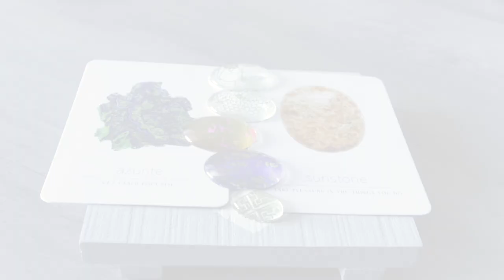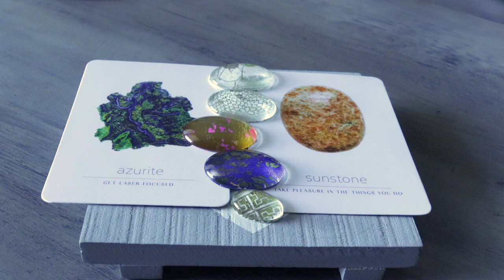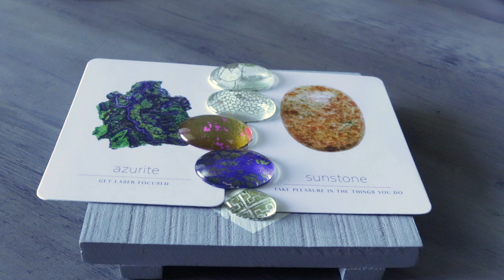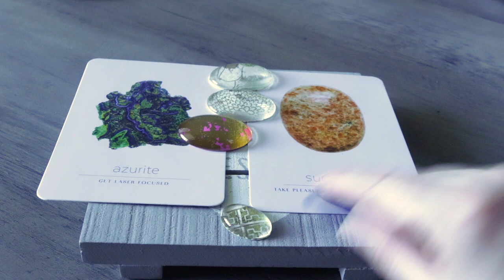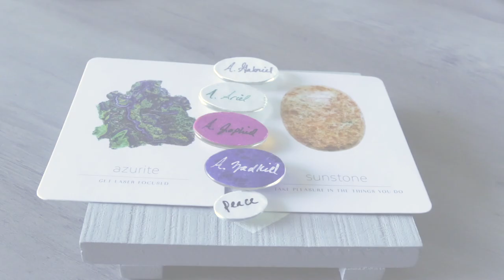BREAK THOUGHTS, CHANGE YOUR REALITY | APRIL 1, 2021 ANGEL ORACLE CARD READING ANGEL SOULS, SELF GROW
BREAK THROUGH THOSE THOUGHTS.